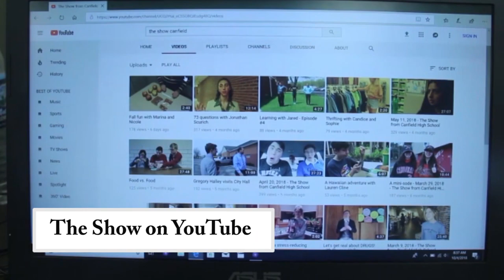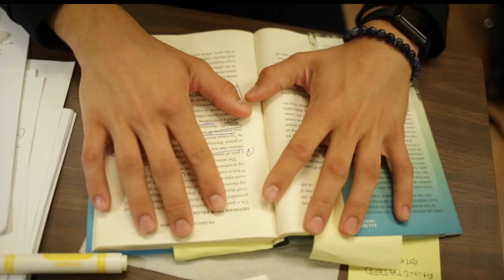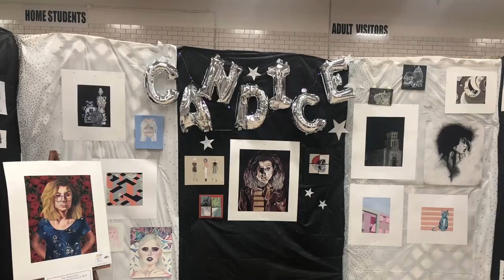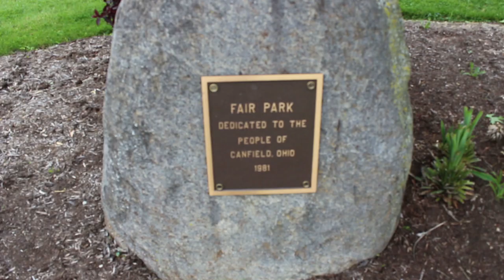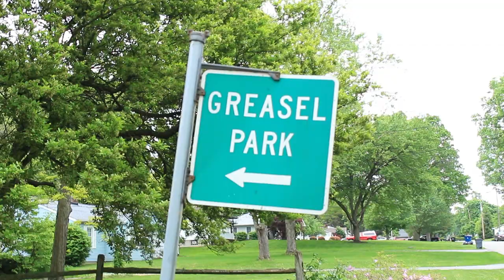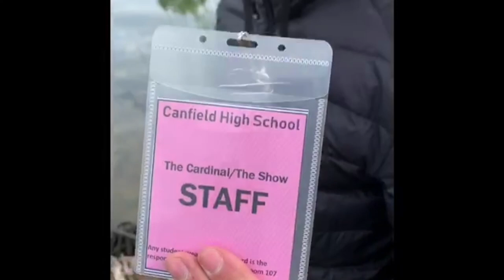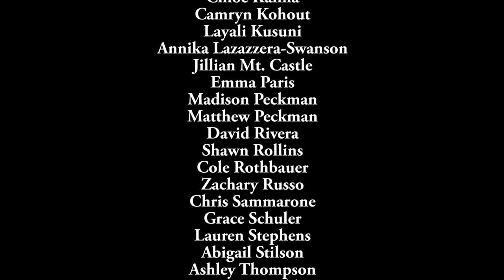May 28, 2019 - Season Finale - The Show from Canfield High School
THE BIG SHOW! The 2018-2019 season finale of The Show.